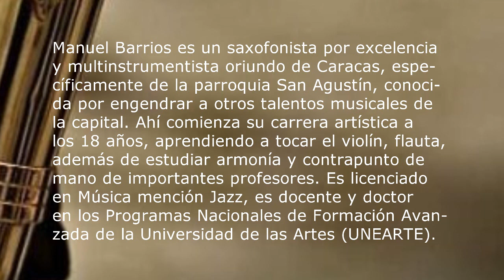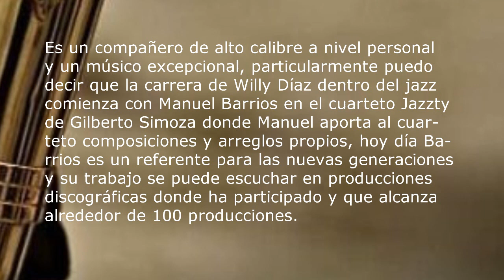MANUEL BARRIOS: Hervido de sapoara (Hecho en Venezuela)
Manuel Barrios is a saxophonist par excellence and multi-instrumentalist from Caracas, specifically from the San Agustín parish, known for begetting other musical talents in the capital. There he began his artistic career at age 18, learning to play the violin, flute, as well as studying harmony and counterpoint from important teachers. He has a degree in Jazz music, a teacher and a doctorate in the National Programs for Advanced Training at the University of the Arts (UNEARTE). He is a colleague of high caliber on a personal level, I can particularly say that Willy Díaz's career in jazz begins with Manuel Barrios in Gilberto Simoza's Jazzty quartet where Manuel contributes his own compositions and arrangements to the quartet, today Barrios is a benchmark for The new generations and his work can be heard in record productions where he has participated and which is around 100 productions.

Manuel Barrios es un saxofonista por excelencia y multi-instrumentista oriundo de Caracas, específicamente de la parroquia San Agustín, conocida por engendrar a otros talentos musicales de la capital. Ahí comienza su carrera artística a los 18 años, aprendiendo a tocar el violín, flauta, además de estudiar armonía y contrapunto de mano de importantes profesores. Es licenciado en Música mención Jazz, es docente y doctor en los Programas Nacionales de Formación Avanzada de la Universidad de las Artes (UNEARTE). Es un compañero de alto calibre a nivel personal, particularmente puedo decir que la carrera de Willy Díaz dentro del jazz comienza con Manuel Barrios en el cuarteto Jazzty de Gilberto Simoza donde Manuel aporta al cuarteto composiciones y arreglos propios, hoy día Barrios es un referente para las nuevas generaciones y su trabajo se puede escuchar en producciones discográficas donde ha participado y que está por alrededor de 100 producciones.

AGRUPACIÓN: Manuel Barrios
LÍDER: Manuel Barrios
TÍTULO PRODUCCIÓN: Grabación en vivo (informal)
TEMA: Hervido de sapoara
ARREGLO: Manuel Barrios
DIRECCIÓN MUSICAL: Manuel Barrios
MÚSICOS: Ivan Velázquez (batería)
                   Luis Fernando Cárdenas (guitarra)
                   Blanco (contrabajo)
                   Manuel Barrios (saxo)
INGENIERO DE GRABACIÓN:____
INGENIERO DE MEZCLA:____
INGENIERO DE  MASTERING:____
PRODUCCIÓN MUSICAL: Manuel Barrios
PRODUCCIÓN EJECUTIVA:_____
GRABADO EN ESTUDIO: Estudios del este
DISEÑADOR GRÁFICO: no
CIUDAD DE GRABACIÓN: Caracas
PAIS DE GRABACIÓN: Venezuela
FECHA DE GRABACIÓN:_____
FECHA DE EDICIÓN:_____
SELLO DISCOGRÁFICO: no